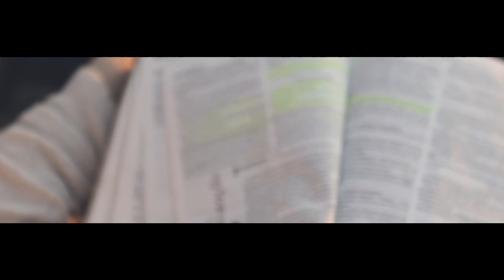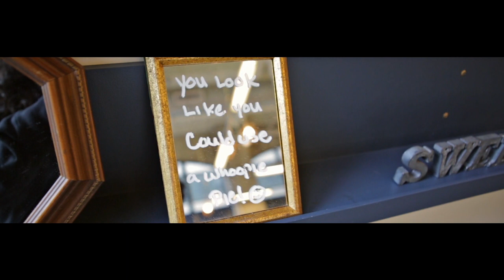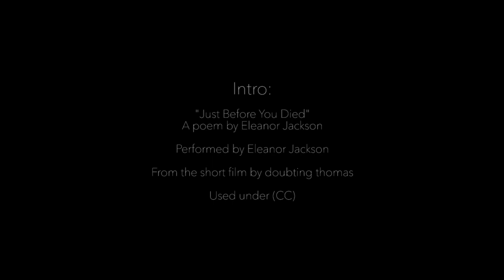Fuck Her, Or The Terrorists Win - Ghosts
Video oficial para la cancion "Ghosts" de Fuck Her, Or The Terrorists Win, del disco "What Is Hurt?"

Created with the help of Creative Commons licences.